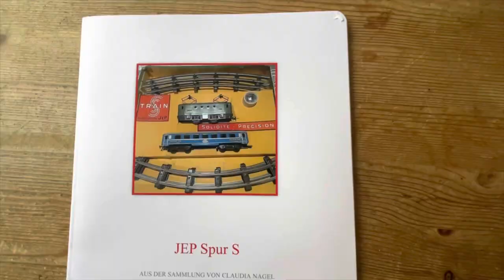Ortloff’s Frei-Noon 15. Oktober 2021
Münchner Wissenschaftstage
Sonderfahrt Ostbayern im Advent
Michael Mayer und der WESA Zug
Video von Jörg Röder
Video von Holger Meinel
Buch ‚JEP Spur S‘ von Claudia Nagel